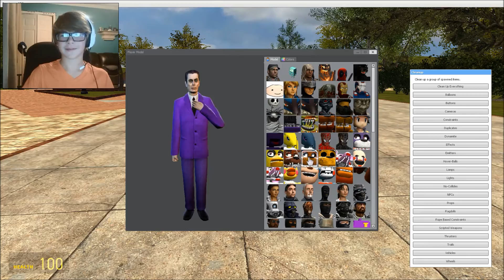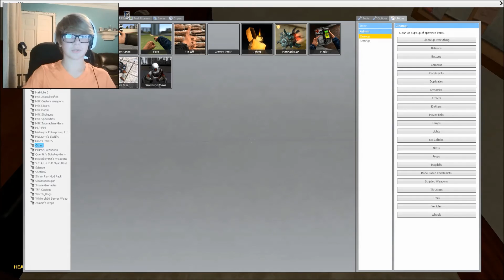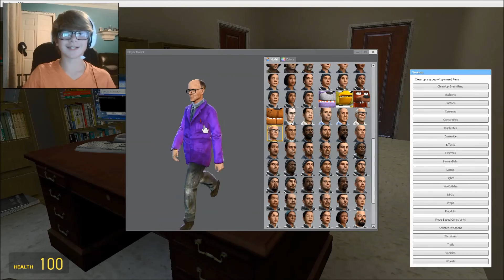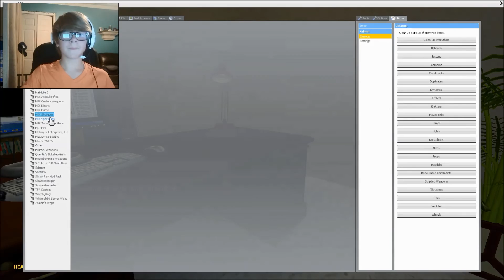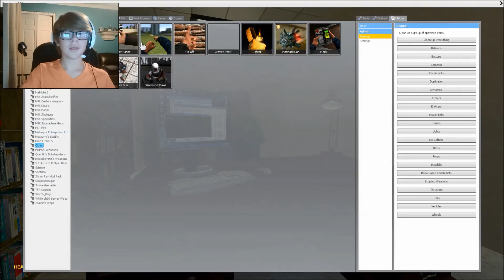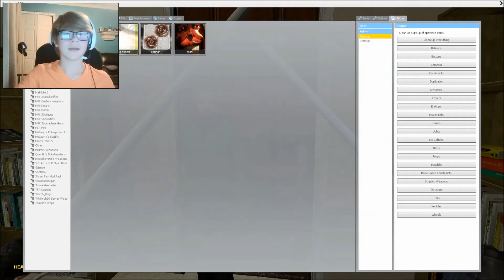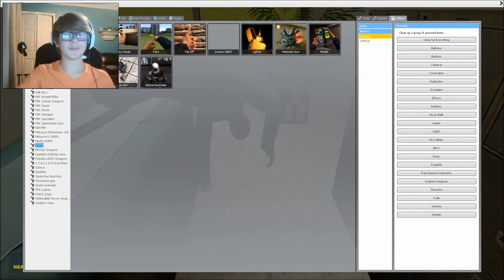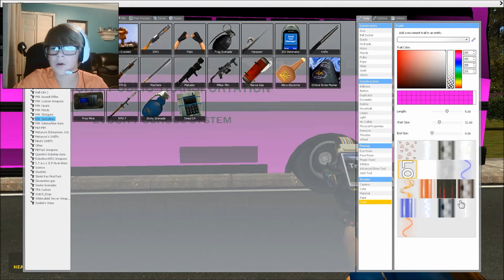GMod Ep.3 The New Kid